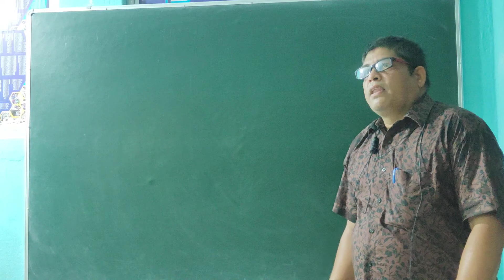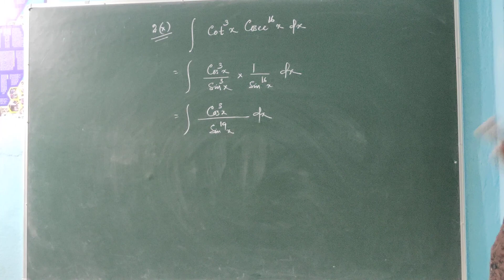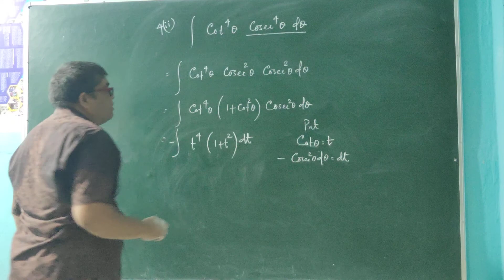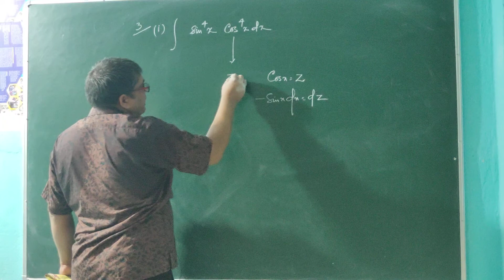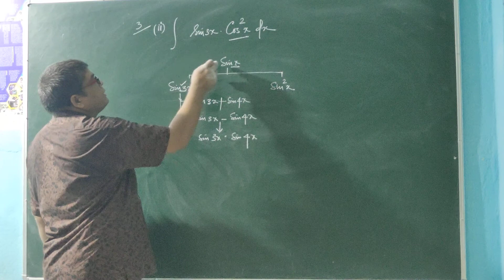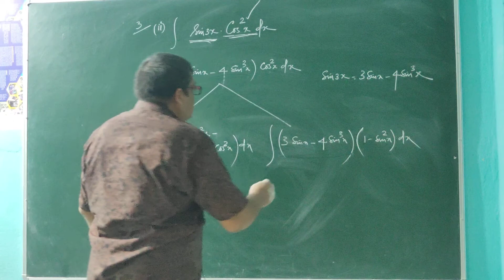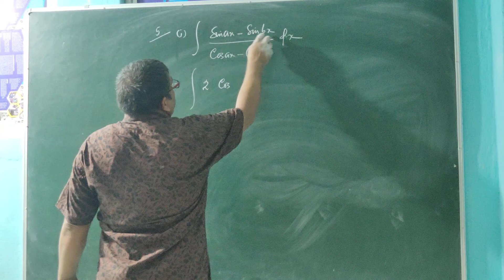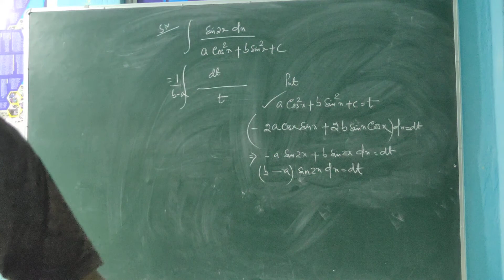MATH (INTEGRATION) VIDEO CLASS NO 12